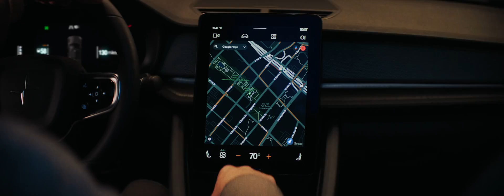Sustainability - Making aNew with Oscar Issac: Switch | Polestar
As electric vehicles evolve to meet the needs of drivers, smart cities are evolving to find the right fit for electric cars in their urban ecosystems.

Purchasing a car, even an EV like Polestar 2, can have a significant impact on your own carbon footprint. While they may currently require more carbon to produce than traditional combustion engine vehicles, using and charging an electric vehicle will cut your carbon footprint throughout its lifetime. This is a watershed moment for the industry, and Polestar is showing that charging with sustainable energy is the easiest way to work towards true CO2-neutral electric driving. Join actor Oscar Isaac for a deep dive into Polestar 2’s sustainability.